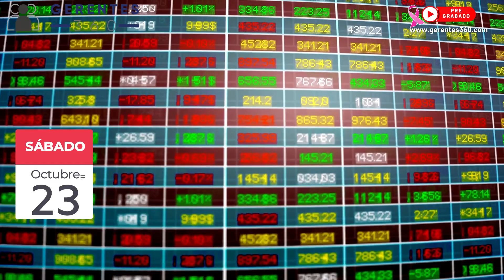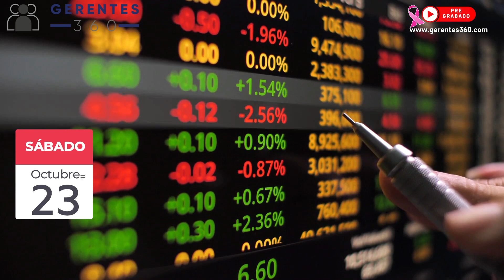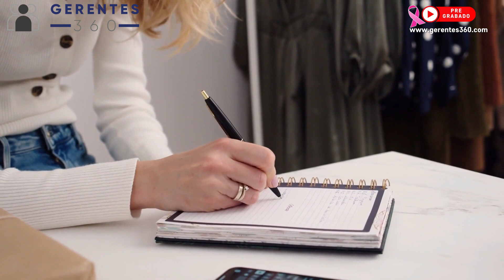Investigadores forenses hackean el sistema de archivos de los Tesla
Investigadores forenses hackean el sistema de archivos de los Tesla y gobiernos del G7 logran un acuerdo para intercambios comerciales de datos - Podcast de Noticias Diarias de Gerentes 360 # 111 - Resumen Semanal del 18 al 22 de Octubre de 2021

PRINCIPALES NOTICIAS:
● El lunes falleció debido a complicaciones relacionadas al COVID-19 el exsecretario de Estado de los EE. UU. Colin Powell. Según se informó, contaba con el esquema de vacunación completo contra este virus. Tenía 84 años.
● Un grupo de legisladores de los EE. UU. escribieron al director ejecutivo de Amazon, informándole que han hallado que ejecutivos de la empresa pueden haber mentido o engañado en el pasado al congreso. Incluso, que Jeff Bezos estaría entre quienes realizaron estas acciones y que analizan si esta información debe ser remitida al Departamento de Justicia.
● El gobierno del Ecuador decretó el estado de excepción en todo el país, para poder enfrentar la escalada de violencia que los afecta.
● La fundación de Bill y Melinda Gates anunciaron que donarán US $120 millones para financiar a 8 empresas desarrolladores de medicamentos genéricos, que buscan producir la versión genérica del antiviral contra el COVID-19 Molnupiravir de la farmacéutica Merck. Estas empresas ya tienen un acuerdo con Merk para producir este medicamento a bajo costo, y el objetivo de la donación es aumentar la velocidad de producción, para que llegue en el menor tiempo posible a los países más pobres.
● De acuerdo con el reporte anual de las marcas más valiosas que publica Interbrand, Apple sigue liderando el listado. La marca está valorada en US $408.251 millones y creció 26% en el último año. El segundo lugar lo tiene Amazon, y el tercero, Microsoft.
● Google informó que reducirá la comisión que cobra el Play Store para apps por suscripción, del 30% al 15%; para apps con compras únicas, la comisión seguirá siendo del 30%.
● Ayer la Corte Suprema de los EE. UU. volvió a negar el bloqueo de la ley antiaborto en Texas, pero dijo que escuchará los argumentos de los demandantes, el Departamento de Estado y proveedores de aborto de dicho estado, el 1ero de noviembre.
● En reunión del G7 llevada a cabo en Londres, los países del grupo llegaron a un acuerdo para intercambios comerciales digitales y de datos.
● Un grupo de investigadores forenses holandeses lograron hackaer el sistema de archivos de los vehículos Tesla, y con esto, encontraron que dicho sistema registra más datos de los que se conocían, y que incluye información que puede ser clave a la hora de un siniestro.
● El viernes los mercados accionarios de América, Asia y Oceanía cerraron con resultados mixtos, y Europa con ganancias.
● El viernes el petróleo subió y se cotizaba en el índice WTI a US $84.22 por barril y el Brent a US $85.91 por barril. La onza de oro también subió y se cotizaba a US $1,794.60.
● Algunos commodities y sus futuros, que cerraron la semana con las principales ganancias, eran el uranio, el plomo, el gas natural, el algodón y el petróleo.
● En criptomonedas, el sábado el valor del Bitcoin bajó y se cotizaba alrededor de US $60,500. Etherum también bajaba y se cotizaba alrededor de los US $3,980. Algunas criptomonedas que han tenido un importante aumento de valor en las últimas 24 horas son Ravecoin, Fantom y Harmony.
● Finalizamos con las principales noticias del mundo de los deportes.
● Ayer en la MLB los Houstons Rockets ganaron las finales de la Liga America, al vencer 4 juegos a 2 a los Boston Red Sox, y con esto, jugarán su tercera serie mundial en 5 años. Su rival se definirá hoy, o a más tardar mañana, cuando se conozca el campeón de la liga nacional, entre Los Ángeles Dodgers y los Atlanta Braves; los Braves lideran la serie 3 a 2 y pasará a la serie mundial el equipo que gane 4 juegos.
● El domingo en La Liga de fútbol española, se llevará a cabo uno de los grandes clásicos: Barcelona vs. Real Madrid.
● Este fin de semana se está desarrollando el Gran Prix de los EE. UU. en la Fórmula 1, en el circuito de Las Américas, en Austin, Texas.
● El domingo en la tarde se correrá en la NASCAR, el Hollywood Casino 400, en el circuito Kansas Speedway en Kansas City, Kansas.
● Mañana se corre en el Moto GP el Gran Premio de la Emilia Romaña, en Italia.
● Y en el Golf, el jueves empezó en Japón, el torneo Zozo Championship de la PGA, que finalizará mañana domingo. Al finalizar la jornada del sábado, el colombiano Sebastián Muñoz se ubicaba en la tercera posición.